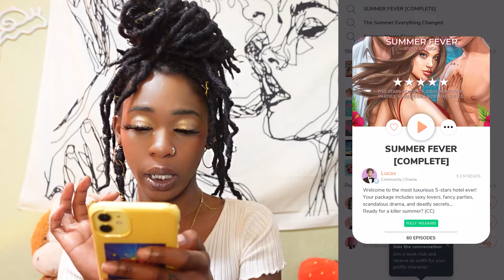EPISODE IS BACK!!! and she has a knife?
HEY FITZFAM IM BACK WITH ANOTHER VIDEO AND EPISODE IS FINALLY BACK! WE'RE PLAYING SUMMER FEVER. IF YOU WANT ANOTHER EPISODE VIDEO THIS WEEK MAKE SURE TO LIKE THIS VIDEO! WE NEED 1K LIKES~!